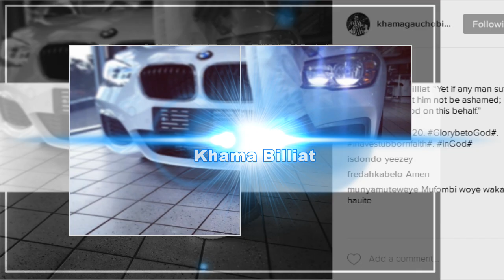Zimbabwe Football Players & their cars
Here is an exciting exhibition of some of the cars from some of the top Zimbabwean football players.
Background track Ndine Cash by Taps the Bourbon